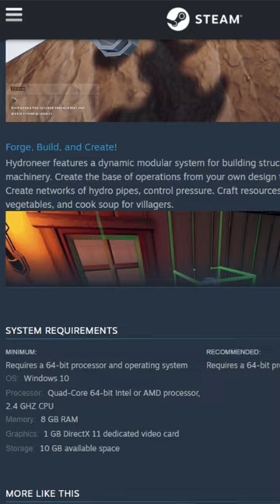Let's Game It Out from the developers' perspective | Hydroneer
Let's Game It Out from the developers' perspective